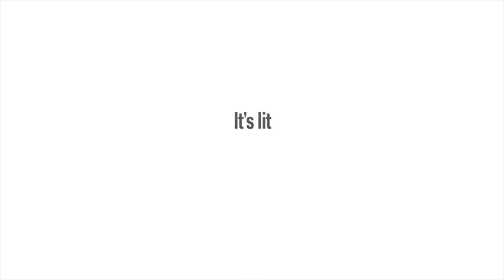Bugs attack Sarai at the beach 🐜 😩(Must Watch) 🔥🔥🔥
Beach Day! 🏝

Thanks so much for supporting us!